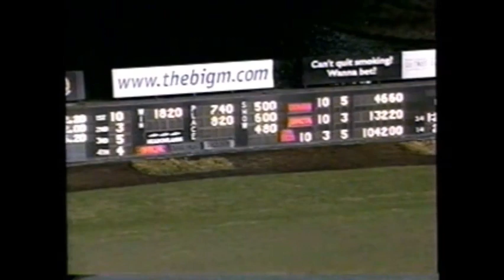2002 Meadowlands BYTE ME Luc Ouellette